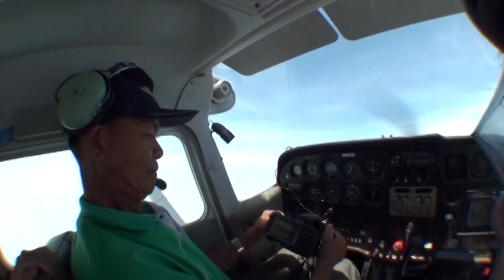รวมฮิต กระบี่มือหนึ่ง : ราชินีเวหา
ราชินีเวหา เธอคือนักโดดร่มหญิงคนต้นๆของเมืองไทย ที่เผชิญความเสียวและเสี่ยงตายมาหลากหลายรูปแบบ